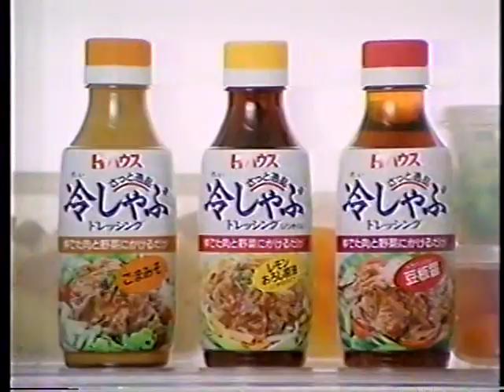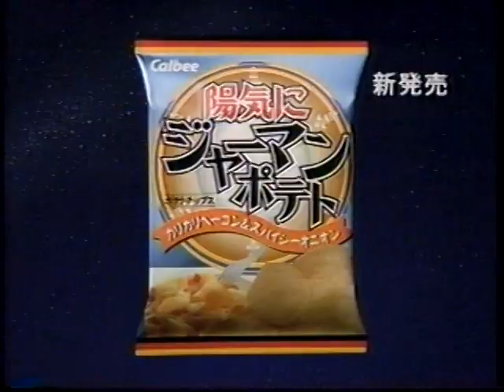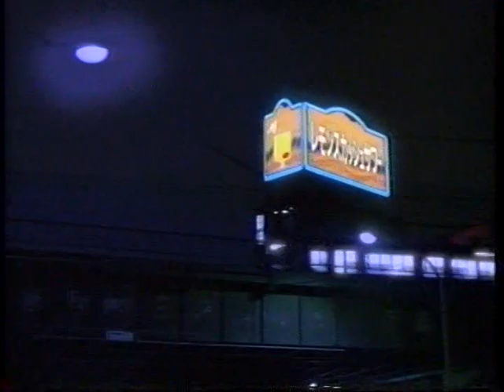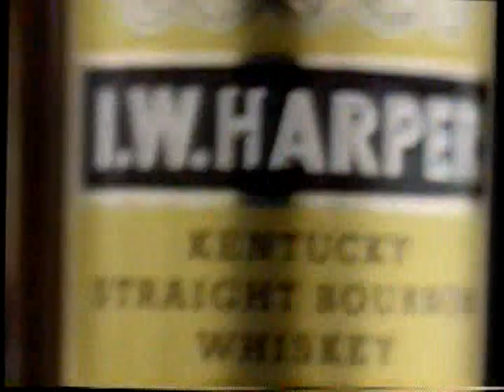平成8年3月テレビＣＭ詰合わせ １／４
昔録り溜めていたテープから面白そうなＴＶコマーシャル等を抽出編集しました。今回は1996年3月録画のＶＨＳビデオテープから通信・食品・ドリンク類をどうぞ。
0:00　ロータス ノーツＲ４Ｊ
0:15　関西セルラー
0:30　日本テレコム スーパーＬＣＲ（小松政夫　和久井映見）
0:45　ハウス食品 冷しゃぶドレッシング（加藤かず子）
1:00　永谷園 すし太郎（福原愛・和田アキ子）
1:15　ほっかほっか亭
1:30　丹波屋（藤田まこと）
2:00　カルビー 陽気にナポリタン・陽気にジャーマンポテト（細川俊之）
2:30　ロッテ クランキービスケット
2:45　ロッテ シュガーレスガム（ＳＭＡＰ）
3:00　ジョージア コーヒー（飯島直子）
3:15　ニチレイ アセロラドリンク（奥山佳恵）
3:30　メルシャン レモンスカッシュサワー（飯島直子）
3:45　清流茶房 日本のお茶
4:00　Ｉ．Ｗ．ハーパー
4:16　サントリー角瓶（唄：美空ひばり）